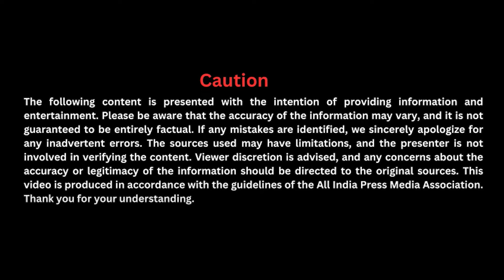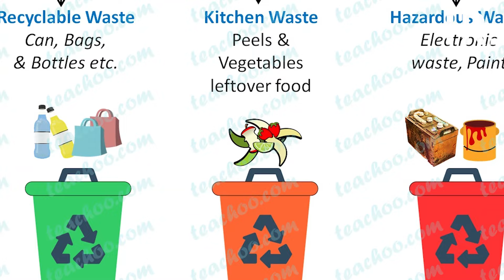இது எங்க Chennai!! || Urbaser Sumeet | Investigation Reporter